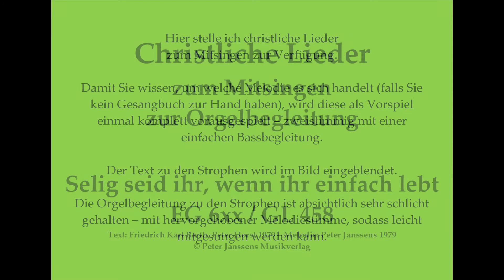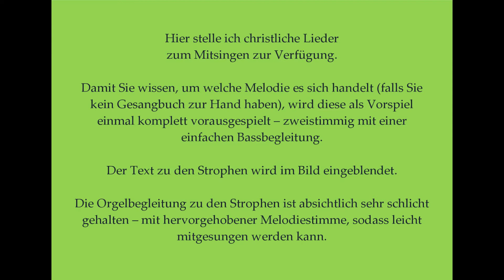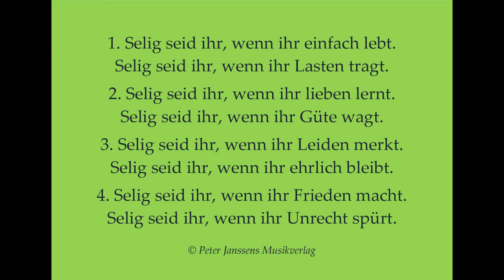Selig seid ihr, wenn ihr einfach lebt EG 6xx / GL 458 Christliches Lied zum Mitsingen mit Orgelbegl.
Selig seid ihr, wenn ihr einfach lebt EG 6xx / GL 458 Christliches Lied zum Mitsingen mit Orgelbegleitung
Die Idee ist während der Corona-Krise entstanden:
Die Veröffentlichung dieses Liedes geschieht mit freundlicher Genehmigung des Peter Janssens Musikverlages. Herzlichen Dank dafür!
Hier geht es zu den einzelnen Playlists der Mitsinglieder (die Playlists sind jeweils alphabetisch nach Titel sortiert):